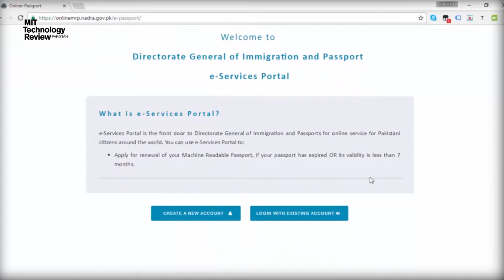نیوز بلیٹن - 30 اپریل 2018